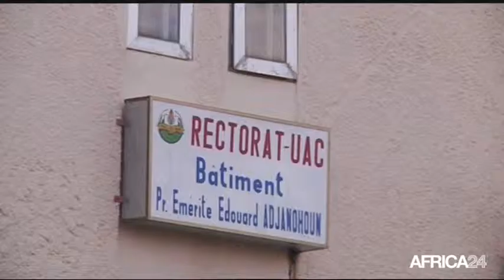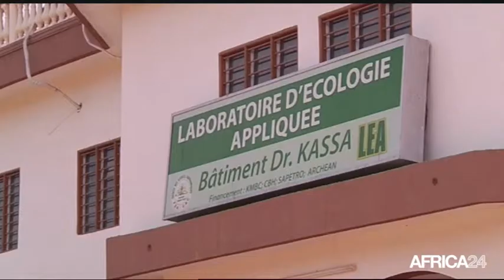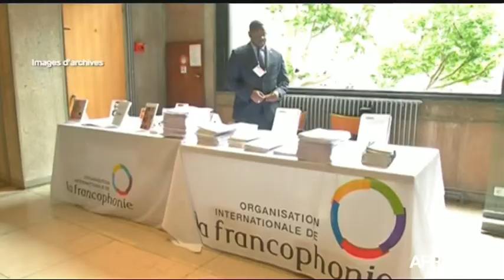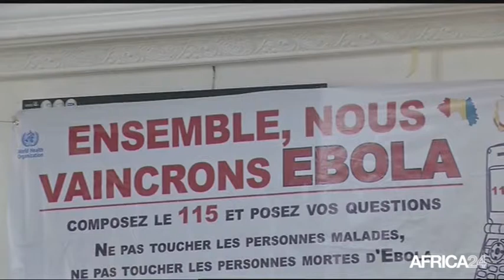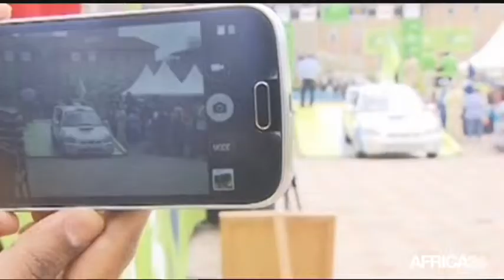Le Journal du lundi 15 septembre • 12h GMT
Guinée ÉQ., Cérémonie de remise du Prix UNESCO. Afrique, Besoin de mobilisation pour la recherche. Kenya, 62ème edition du rally safari. Afrique, Besoin de mobilisation pour la recherche.